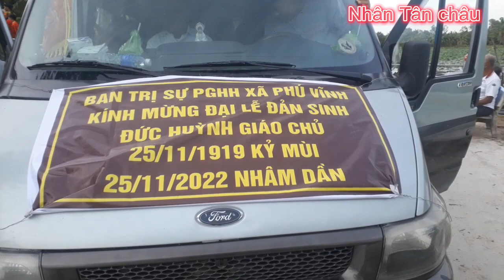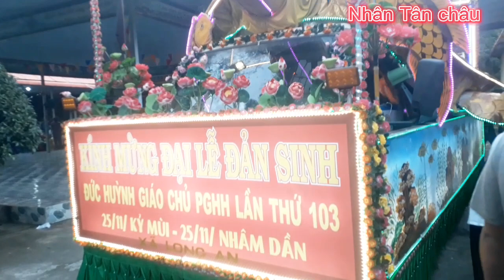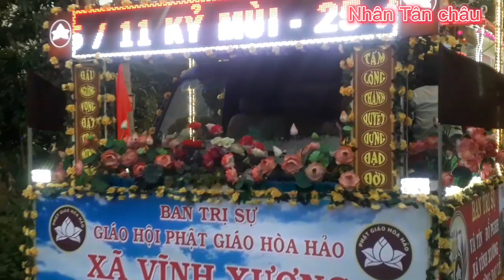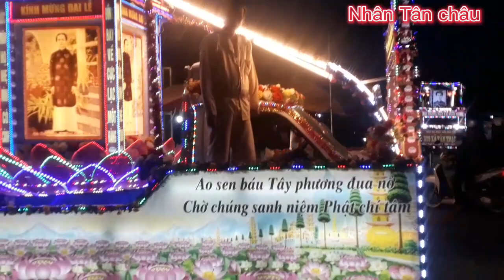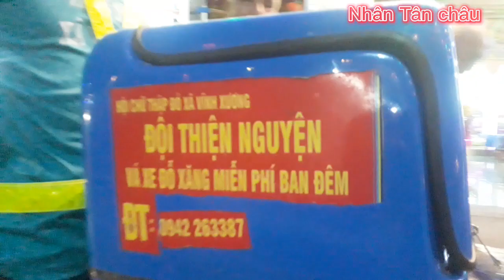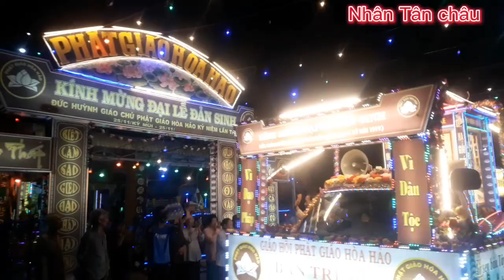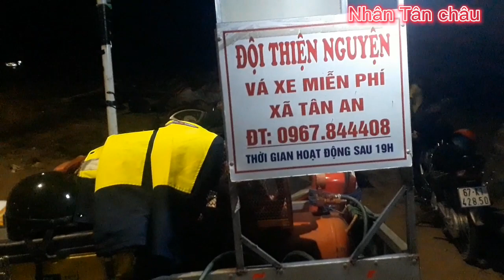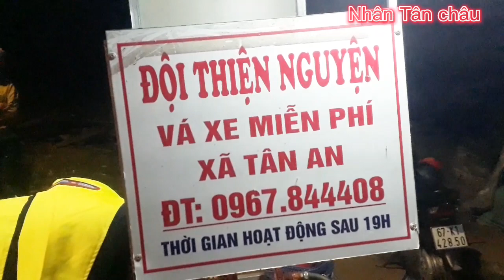ĐOÀN XE HOA DIỄU HÀNH ĐẾN CHÙA VÕ CHÂU TỰ MỪNG ĐẠI LỄ ĐẢN SINH ĐỨC HUỲNH GIÁO CHỦ LẦN THỨ 103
ĐoànXe hoa chạy diễu hành  đến chùa võ châu tự  mừng đại lễ đản sinh đức huỳnh giáo chủ PGHH  lần thứ 103 ngày 25/11/kỷ Mùi /25/11/Nhâm Dần
* Kênh Nhân Tân Châu là Kênh chia sẻ video với nhiều nội dung về các chủ đề như: Các ngày kỉ niệm lễ lớn, viếng chùa, Làm từ thiện, xây dựng cầu nông thôn, cất nhà đại đoàn kết,...và nhiều chủ đề khác trong xã hội hiện nay.
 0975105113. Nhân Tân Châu